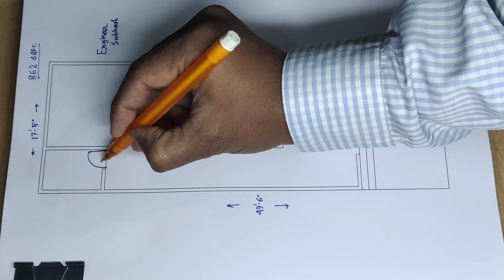17 x 50 HOUSE DESIGN II 17 x 50 ghar ka naksha II 3 bed rooms house design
17 x 50 HOUSE DESIGN
17 x 50 ghar ka naksha
3 bed rooms house design